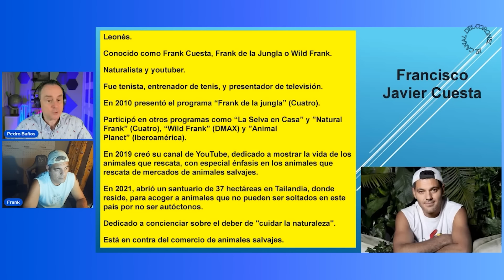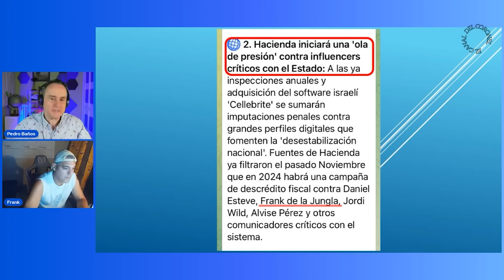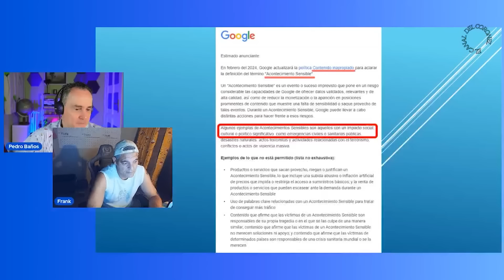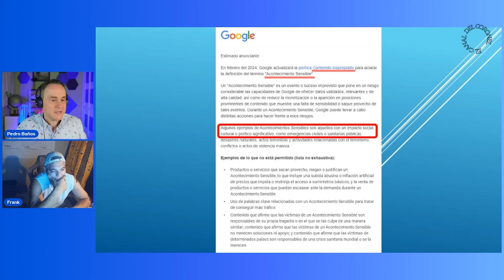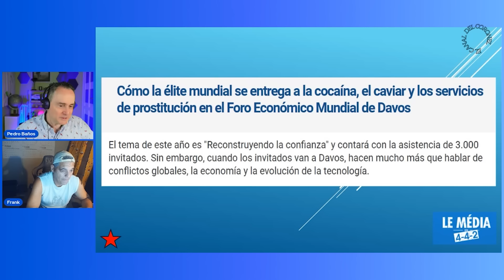La Verdadera Jungla - Frank Cuesta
Hoy tenemos una entrevista con Frank Cuesta, más conocido como "Frank de la Jungla" desde @santuariolibertad  hablándonos sin filtros de la verdadera jungla geopolítica. Analizaremos el panorama político nacional e internacional y hablaremos sobre animalismo, feminismo, ecologismo, veganismo y otros movimientos, ideologías y formas de vida de nuestra sociedad actual.
Gracias por seguir el Canal del Coronel de Pedro Baños.